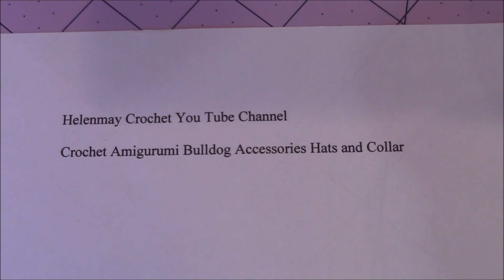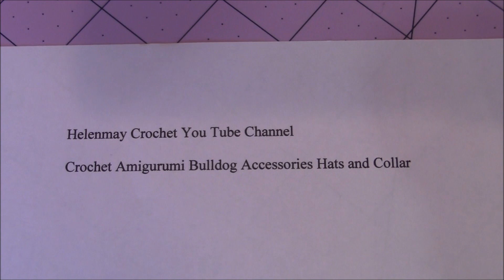Helenmay Crochet Amigurumi Boxer Dog Part 3 of 3 DIY Video Tutorial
This is Part 3 of 3 for Helenmay Crochet's Adorable Amigurumi Boxer Dog. Thank you very much! :)